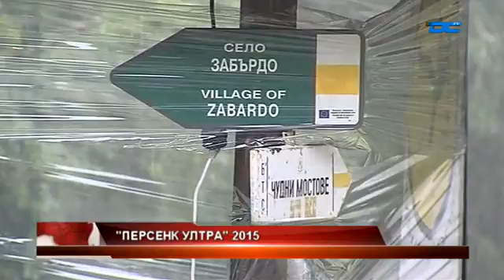Новини - Обедна емисия - 24.08.2015